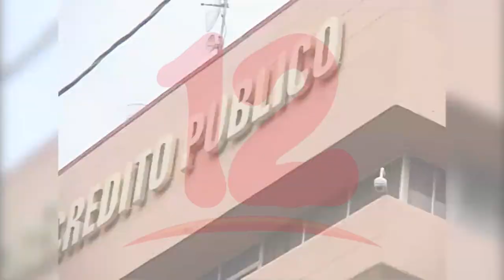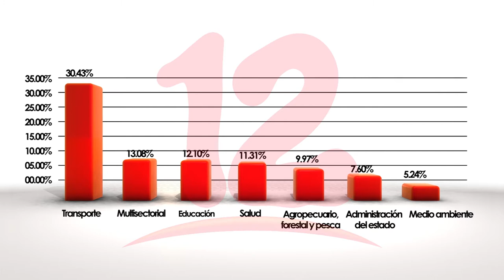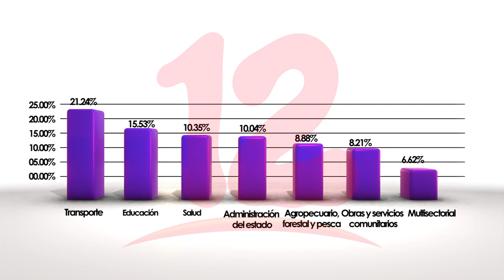Análisis del Programa de Inversión Pública 1998-2006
Trabajo de investigación realizado por Canal 12 y Expediente Público.